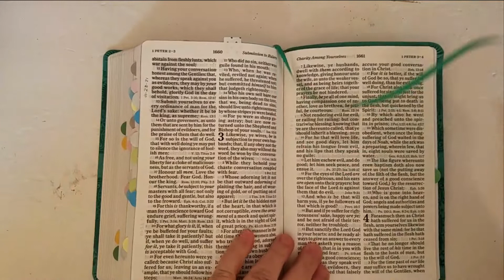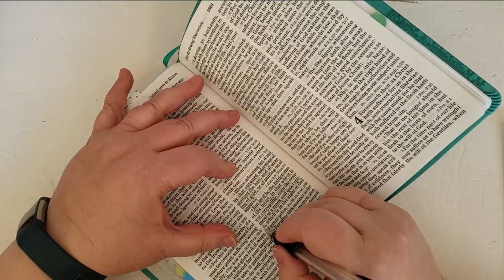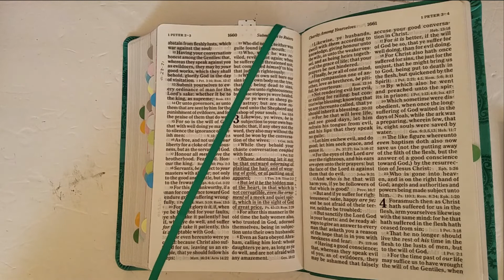Prayer of the Day - January 27th 2022